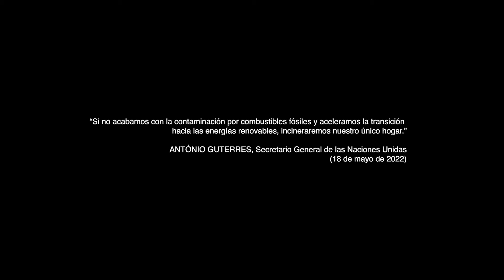imaginPlanet: reforestación Valle de Iruelas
Descubre cómo gracias a los árboles 🌳 plantados por la comunidad imaginer hemos conseguido reforestar el valle de Iruelas.